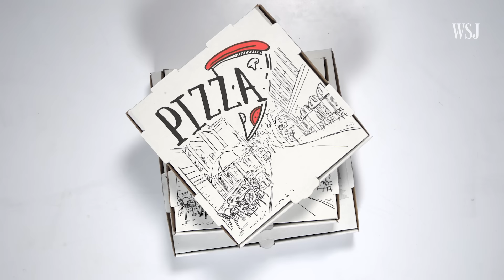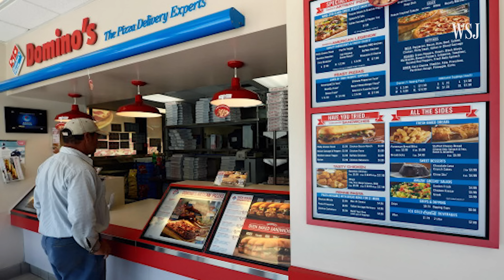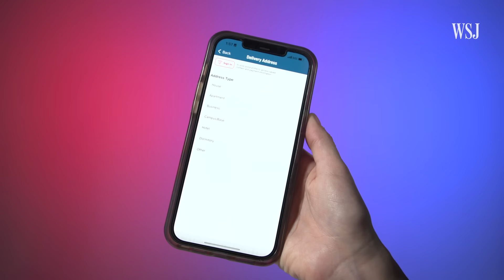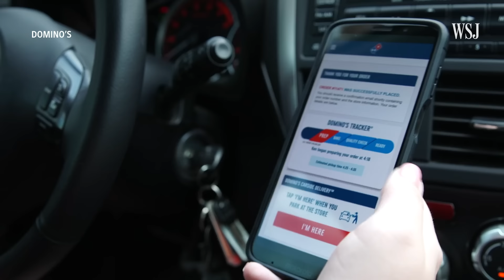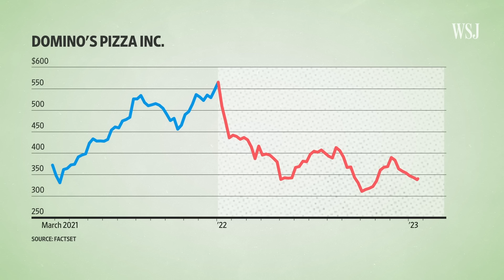Domino’s Pizza Empire Was Built on Delivery. Now, That May Not Be Enough | WSJ The Economics Of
Domino’s dominates U.S. pizza sales, thanks in part to its innovations in delivery. But now, a shortage of delivery drivers is challenging this foundational part of its business.

Illustration: John McColgan

0:00 Dominos has excelled not just at pizza, but also delivery
0:41 The history of Domino's
1:47 How does Domino's deliver their pizzas so efficiently?
3:51 Delivery apps like Uber Eats, Grubhub and Doordash are proving to be a challenge for Domino's
4:35 Domino's exploring new options, like EV delivery fleets